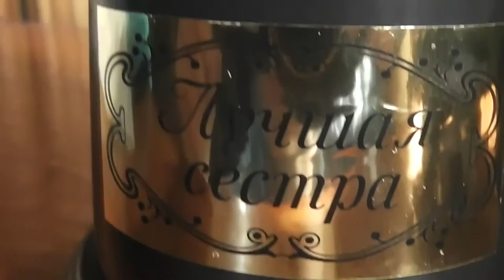Лев-оператор, грузовик и кубок